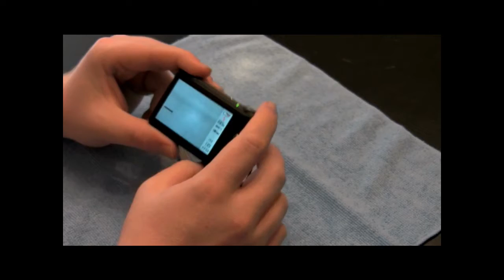Video Demostrativo CASIO EX S10